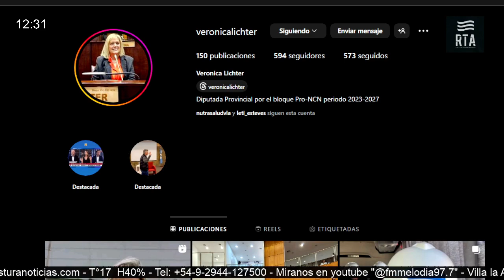VERONICA LICHTER - DIPUTADA PROV - PRO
FICHA LIMPIA PARA CANDIDATOS